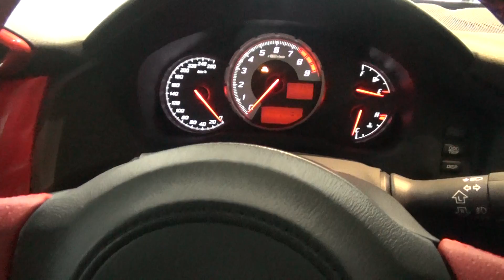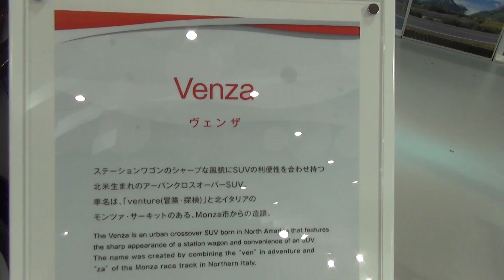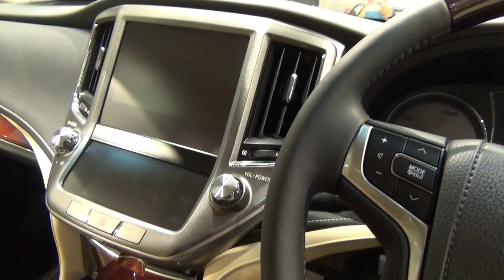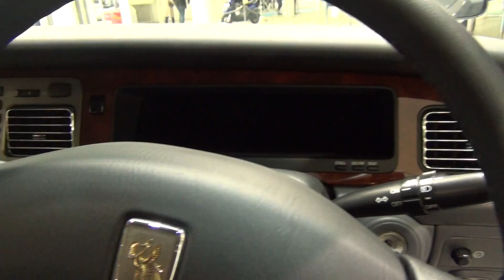【HD 5.1ch】 MEGAWEB YOYOTA CITY SHOWCASE トヨタ メガウェブ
お台場のメガウェブでトヨタの展示車を撮ってみました。